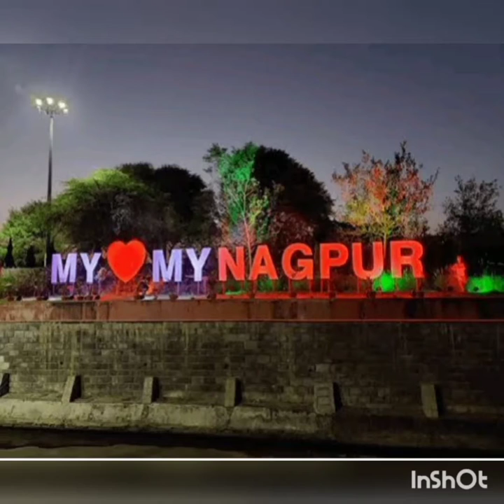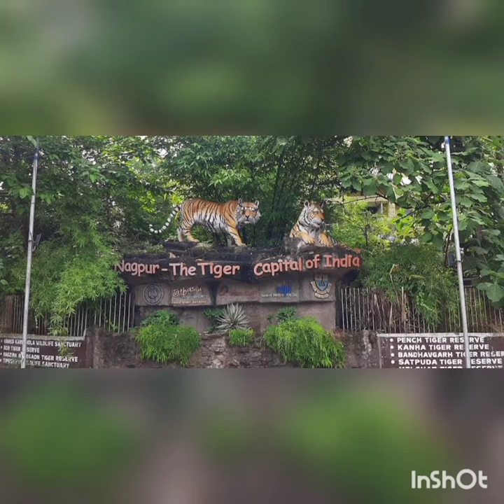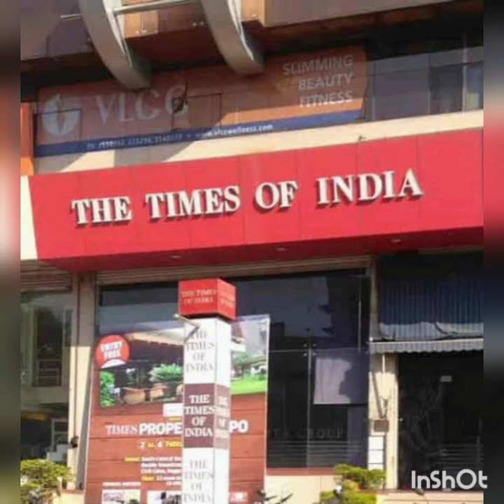India (Nagpur-Gokulpeth near WHC road 9600 sq feet plot for sale/Joint Venture) call 0-8552851809 .